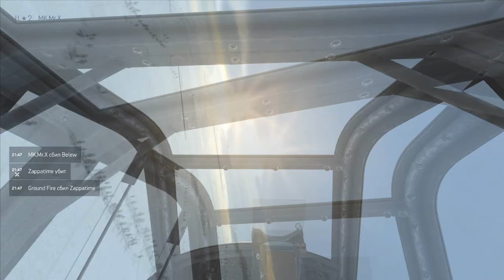IL-2 Battle of Stalingrad "Замес у филда" (MK.Mr.X)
МАТЫ!!!
Это было весело)))))
Кому маты не нравятся,я для вас бля пишу-МАТЫ!!!
Нехуй смотреть тогда,видео не для вас!!! Идите лесом!